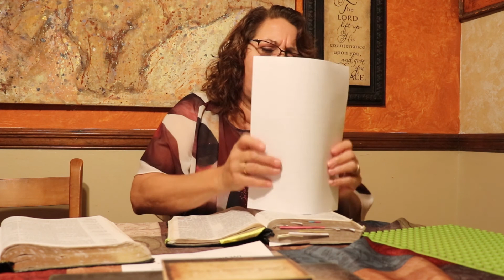Saturday morning devotion October 24 2020